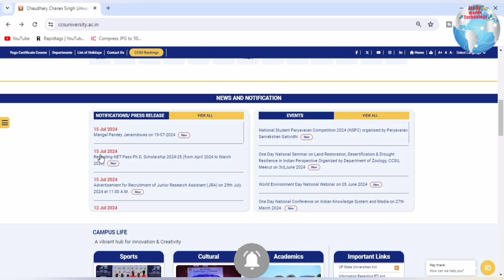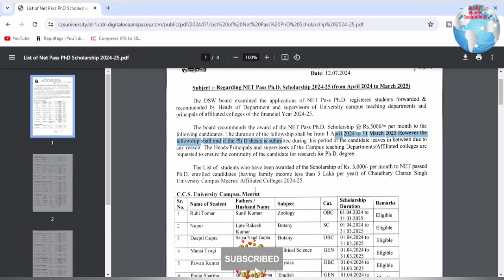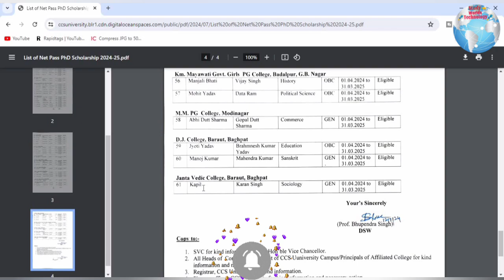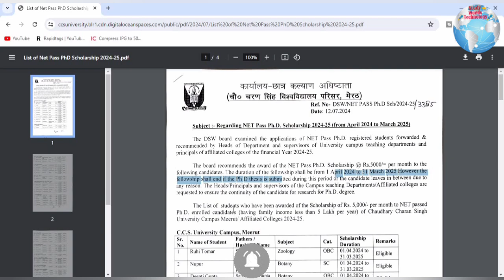CCSU NET PhD Scholarship 2024-25 list जारी जल्दी से देखे अपना नाम 🤗